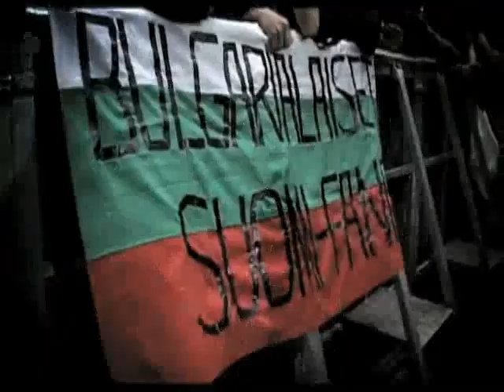AMORPHIS - FROM THE HEAVEN OF MY HEART - OFFICIAL VIDEO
Act: AMORPHIS
Song: From The Heaven Of My Heart
Album: Skyforger (2009)
OFFICIAL VIDEO

I who have forged the heavens
I also have my king
To northland I was sent
I was cast to distant Pohjola
Enforced by my king's spells
His orders undenied

From the small crumbs of earth
From a fleece of summer ewe
From a memory of a single seed
From the flair of a swan's feather
I let the milk come seeping from the heaven
Heaven of my heart

There my skills were known to them all
They all knew my name
All knew of my might
And I forged a godly device
A machine divine
The gates of plenty opened by me